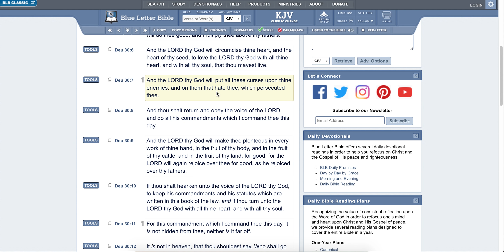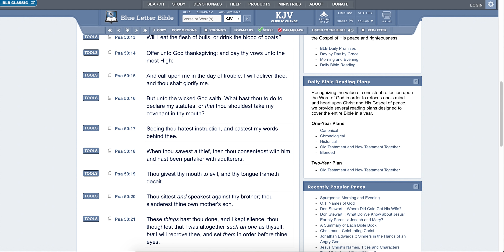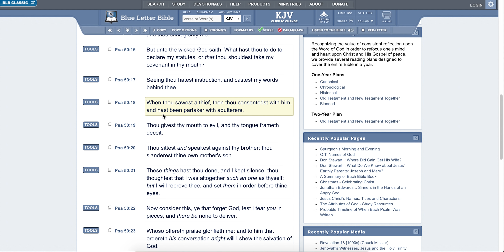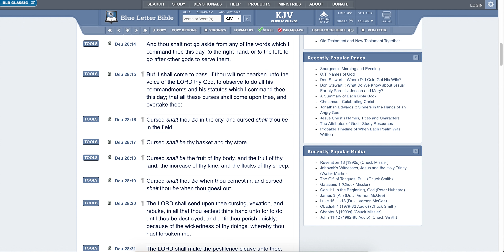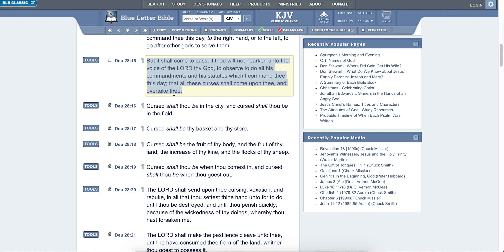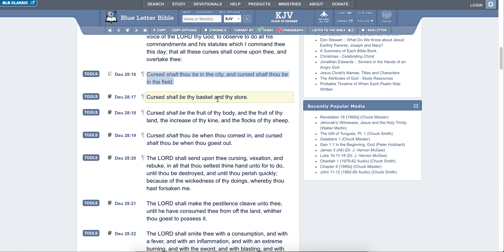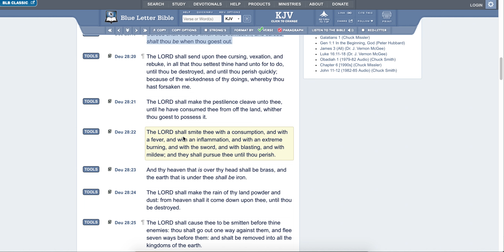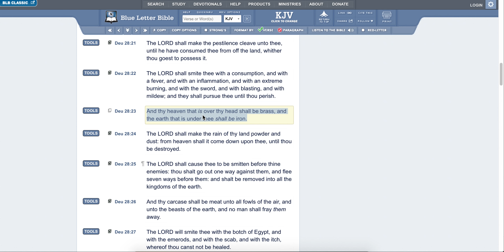ALL THE CURSES ARE COMING UPON EDOM NOW